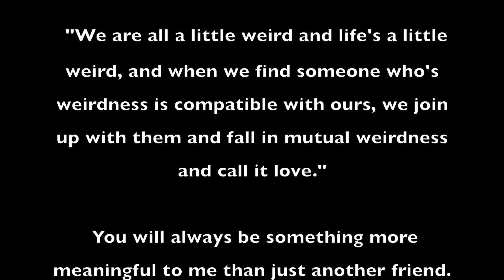The Time Has Come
Dedicated to my best friend, Shannon (Robert)

Song: "The Time Has Come" by Marti Lebow